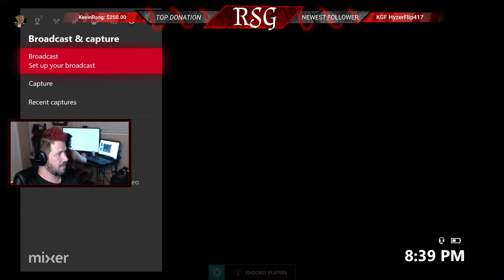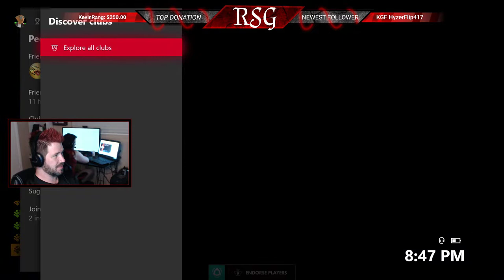One of Us is a Girl Gamer ::Family Friendly :: Overwatch Xbox One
Half our or gaming team is a girl gamer and she is married...to me !!! Come watch us attempt victory at Overwatch!!

to help us keep moving forward with new Hardware and software!

Stream Rules:

1.) Be positive & kind to other viewers.

2.) Racism or discrimination will result in a ban.

3.) Avoid religious & political discussions.

4.) Targeted harassment or bullying will result in a ban.

5.) Do not spam in chat. (Typing the same sentence, word or letter repeatedly)

6.) No self promotion in chat. If I Like your Channel Ill Support you, Dont worry!!!

7.) Be a fan of Nachos, if your not then be a fan of me!!